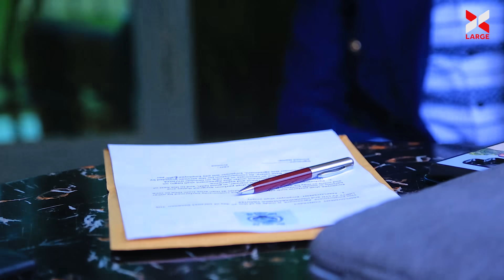SKY2/Nguhaye ama frw yanjye ariko uve muburara unagabanye ubuvwayu" Umukongomani wumuherw aramukijij